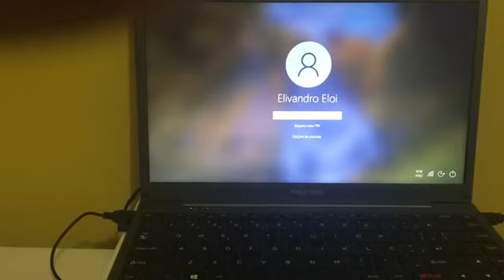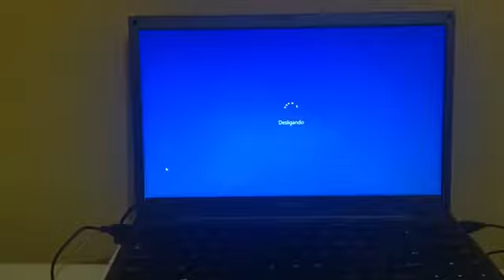NOTEBOOK POSITIVO, NÃO LIGA COMO RESOLVER?